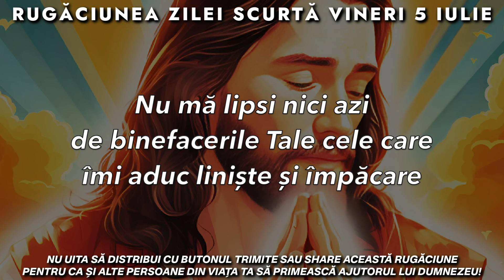Rugăciunea Zilei Scurtă 🙏 Vineri 5 Iulie 2024